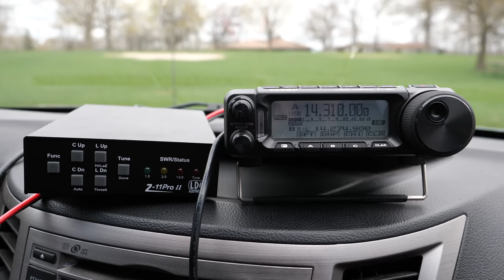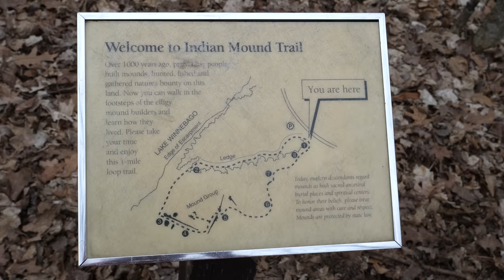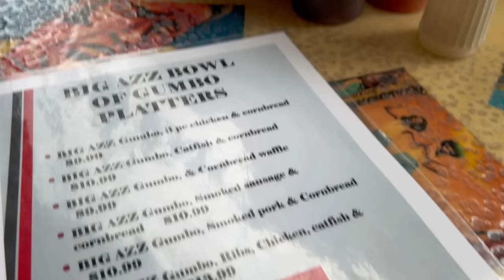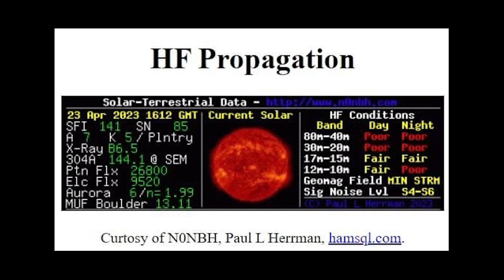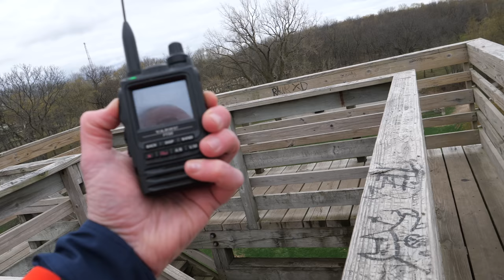Does this improve the MPAS 2? Window Screen with non resonant antenna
Will a non resonant antenna like the Chameleon MPAS 2.0 work with the window screen ground counterpoise? We head to High Cliff State Park, WI (POTA K-1456) to test it with a Parks on the Air activation.

As a bonus, patrons can view the full, unedited video of my Parks on the Air activations.

I do return QSL, if you made a contact with me and would like a QSL, please send me one. Return postage not necessary, but always appreciated. As they say, KB9VBR is 'good in the book.'

36x84 inch Bright Aluminum Window Screen:

Timestamp
00:00 Introduction
00:30 Window Screen Ground Plane with MPAS 2
01:49 20 meter contacts at K-1456
05:41 High Cliff State Park
07:36 40 meter contacts at High Cliff State Park
09:20 The Cozzy Corner
09:56 How did it work and activation recap
12:02 Surprise contact